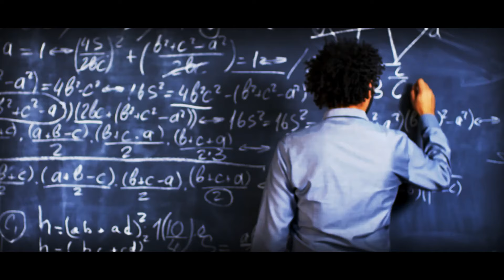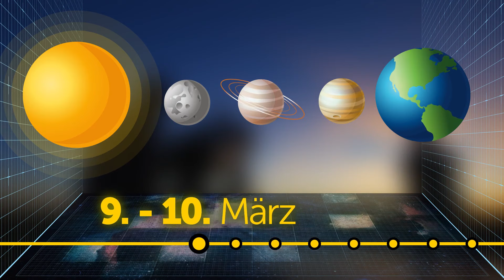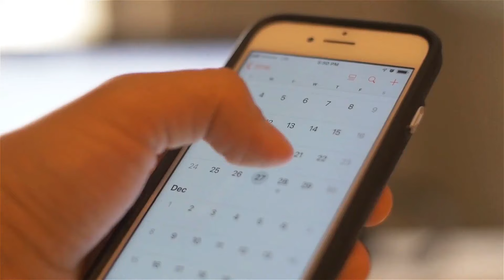Könnten wir überleben, wenn die Erde von kleinen Sonnen umgeben wäre?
Begeben Sie sich auf eine zum Nachdenken anregende Reise, während wir ein faszinierendes hypothetisches Szenario erörtern - Was wäre, wenn die Erde von zahlreichen kleinen Sonnen umkreist würde? In dieser Erforschung eines bezaubernden Konzepts werden wir uns mit den möglichen Folgen und wissenschaftlichen Feinheiten eines solchen Szenarios befassen. Begleiten Sie uns, um die Herausforderungen und Möglichkeiten, die diese einzigartige Situation mit sich bringen könnte, zu entwirren und zu hinterfragen, ob das Leben auf unserem Planeten sich an diese außergewöhnliche himmlische Anordnung anpassen und unter ihr bestehen könnte. Von der Dynamik des Sonnenlichts bis hin zu den Auswirkungen auf das Klima werden wir die wissenschaftlichen Implikationen analysieren und Ihre Neugier auf die Feinheiten unseres Sonnensystems wecken.
Unsere Social Media Kanäle: Facebook Instagram Bestandsmaterialien (Fotos, Bilder und anderes)